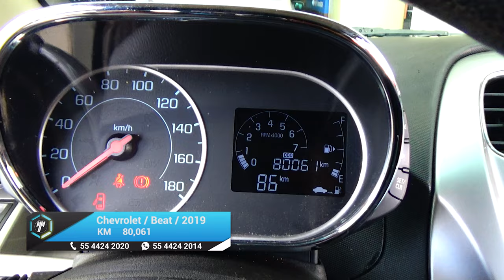Chevrolet / Beat / 2019 - 16225